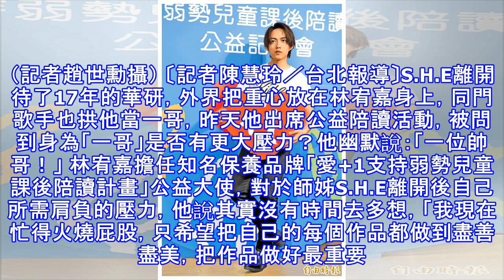林宥嘉一哥新解 一位帥哥讓人噴飯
林宥嘉一哥新解 一位帥哥讓人噴飯 林宥嘉新手爸爸看著兒子的一舉一動，都覺得很療癒（記者趙世勳攝） 〔記者陳慧玲／台北報導〕S.H.E離開待了17年的華研，外界把重心放在林宥嘉身上，同門歌手也拱他當一哥，昨天他出席公益陪讀活動，被問到身為「一哥」是否有更大壓力？他幽默說：「一位帥哥！」 林宥嘉擔任知名保養品牌「愛+1支持弱勢兒童課後陪讀計畫」公益大使，對於師姊S.H.E離開後自己所需肩負的壓力，他說其實沒有時間去多想，「我現在忙得火燒屁股，只希望把自己的每個作品都做到盡善盡美，把作品做好最重要。」 兒子酷比2個多月大，林宥嘉說每天看著兒子的笑容就很療癒，老婆丁文琪常在社群分享新手媽媽帶小孩的...